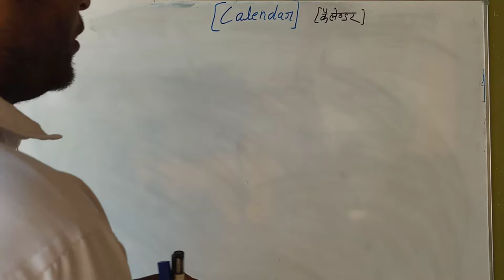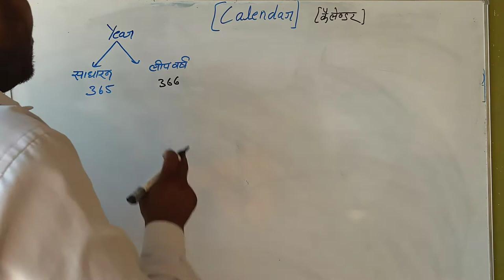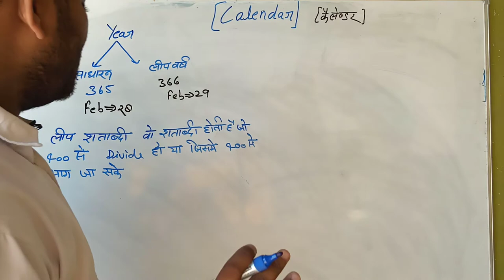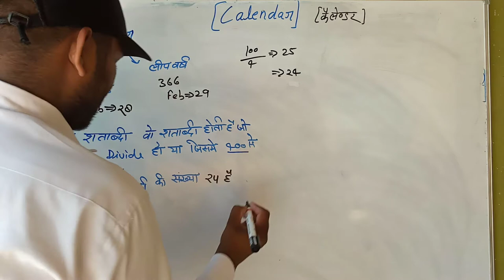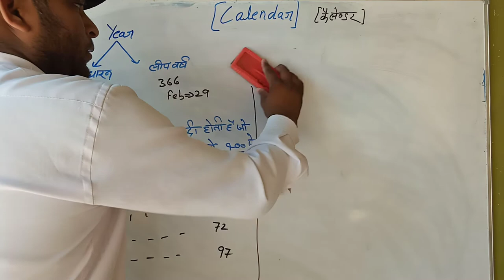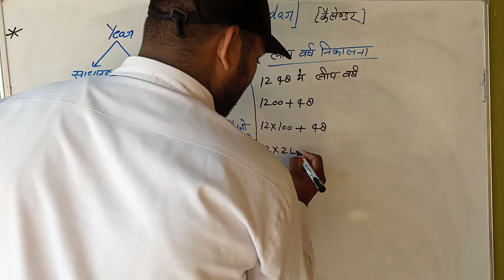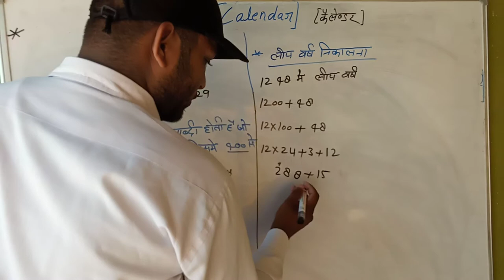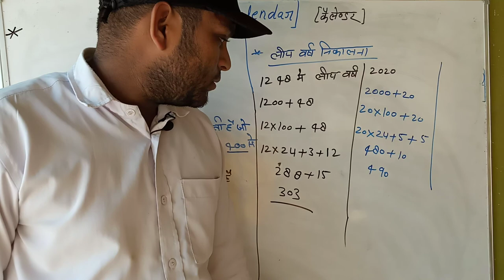Calendar trick by Satveer Singh Global Coaching online study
12 ki physics ki video dekhne ke liye aur compitition km freezing ki video dekhne ke liye hamare channel ko subscribe kijiye jisse ki aapke pass subsidy video hamari pahunch jaen aur aapko Koi pareshani Na Ho aise hi hi sabhi ka pyar hamare sath banaa Rahe aur ham aapko naye naye tarike se video banakar bhejte rahen yadi kisi ko koi pareshani aati hai to please comment box mein jarur lekar aur hamare channel ko subscribe  Karen aage ke part dekhne ke liye hamare channel ko subscribe Karen jisse ki aapko hamari video dhundhne mein Koi pareshani Na Ho